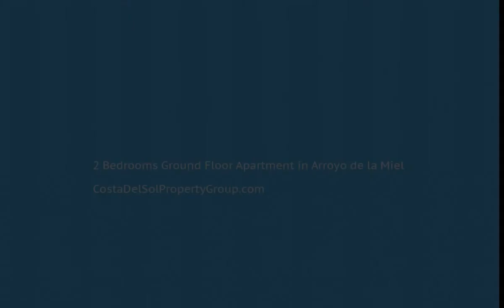2 Bedrooms Ground Floor Apartment in Arroyo de la Miel, Costa Del Sol FOR SALE € 153,500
2 Bedrooms Ground Floor Apartment in Arroyo de la Miel, FOR SALE € 153,500
Ground Floor Apartment, Arroyo de la Miel, Costa del Sol.
2 Bedrooms, 1 Bathroom, Built 67 m², Terrace 8 m².

Setting : Town, Commercial Area, Close To Port, Close To Shops, Close To Schools, Urbanisation.
Orientation : South East.
Condition : Good.
Pool : Communal.
Climate Control : Air Conditioning.
Views : Street.
Features : Covered Terrace, Lift, Fitted Wardrobes, Near Transport, Private Terrace, Utility Room, Ensuite Bathroom, Marble Flooring, Double Glazing, Courtesy Bus, Near Church.
Furniture : Not Furnished.
Kitchen : Fully Fitted.
Garden : Communal.
Security : Gated Complex, Entry Phone.
Utilities : Electricity, Drinkable Water.
Category : Resale.
Covered Terrace;Lift;Fitted Wardrobes;Near Transport;Private Terrace;Utility Room;Ensuite Bathroom;Marble Flooring;Double Glazing;Courtesy Bus;Near Church
Town;Commercial Area;Close To Port;Close To Shops;Close To Schools;Urbanisation